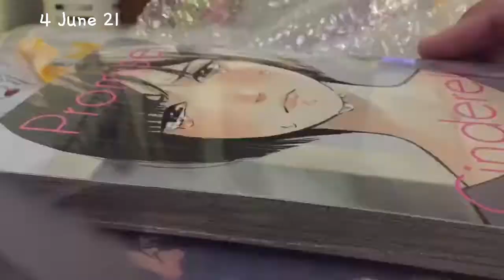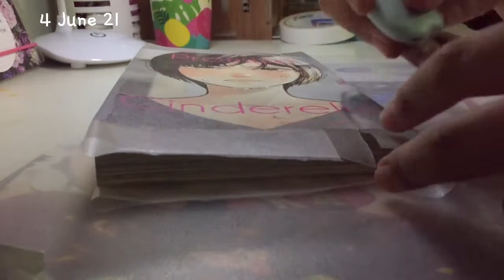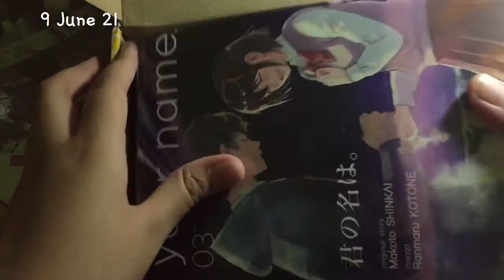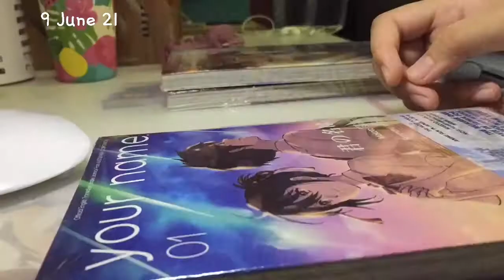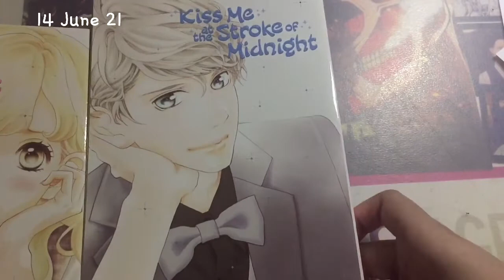June Manga Haul // Manga Wrapping Process ✨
Hello Everyone ,
I decided to film some footage for my mini manga haul for June 2021 & some of my book wrapping skill eheheh. I hope you enjoy it 😁